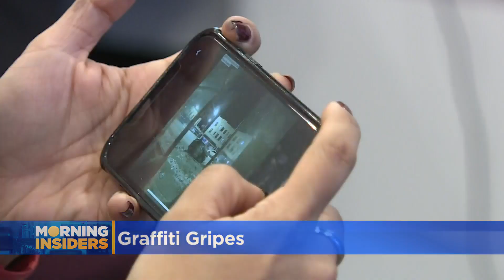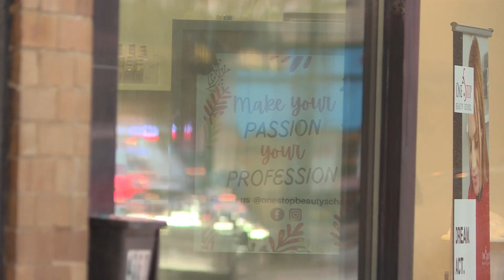Portage Park Businesses Not Pleased About Graffiti, But Pleasantly Surprised That City Worked Fast T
Eight Portage Park neighborhood businesses have been hit by the same frustrating surprise – graffiti on their windows.